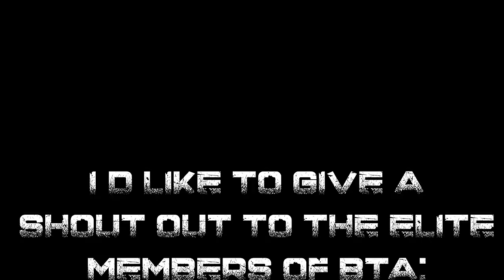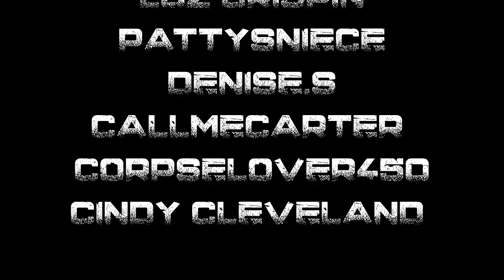TRUE LETS NOT MEET STORIES | RAIN VIDEOS FOR SLEEP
TIME STAMPS:
0:00- INTRO
01:36- S1
03:41- S2
08:41-S3
22:45- S4
45:15-S5
52:48- OUTRO